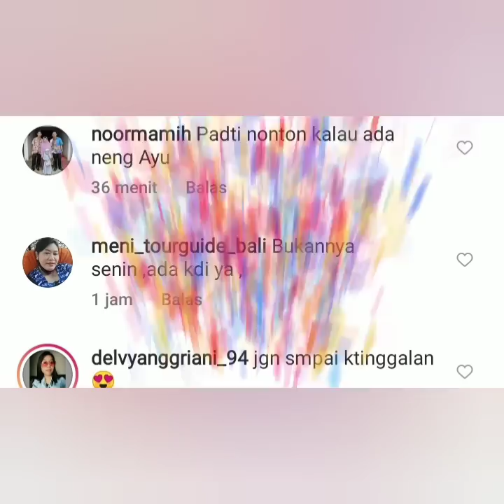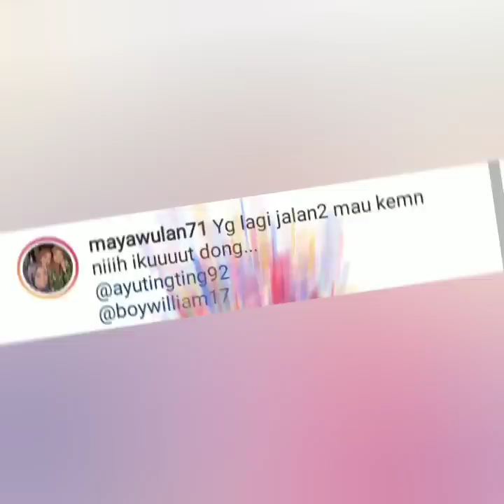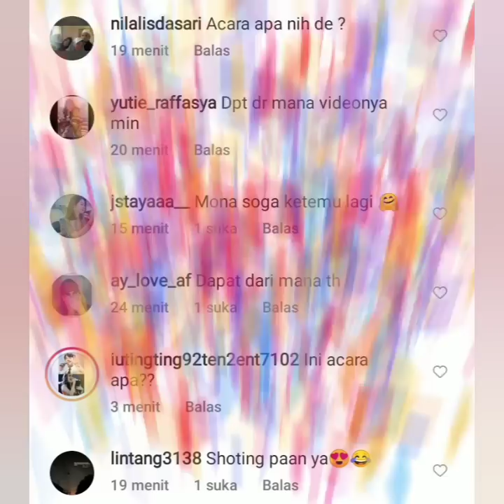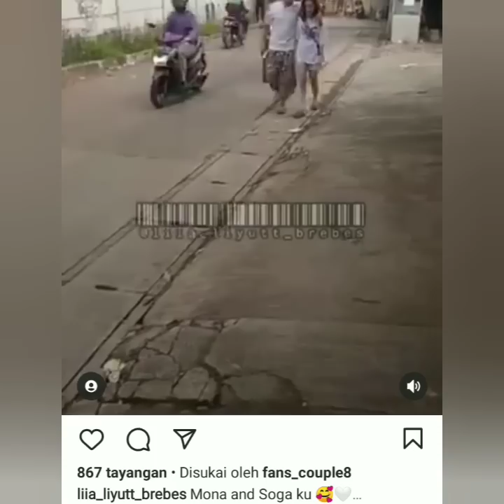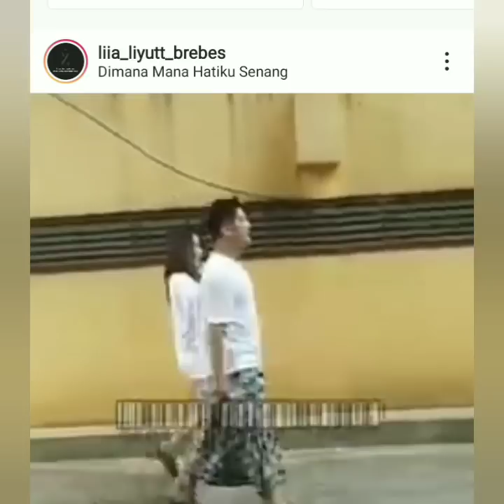BOY WILLIAM & AYU TING-TING TEREKAM K4MERA BERBAJU COUPLE SO SWEET FOKUS LINGKARAN MERAH